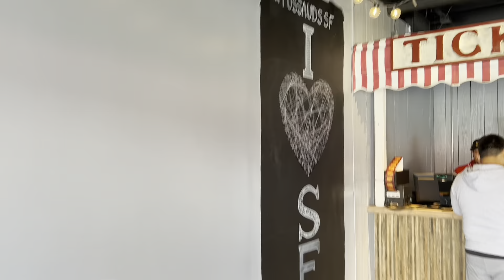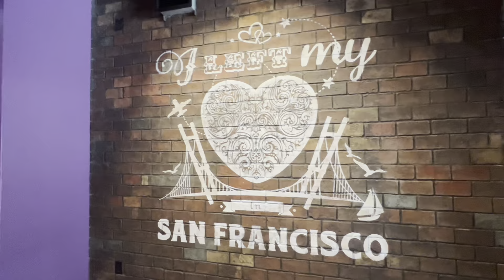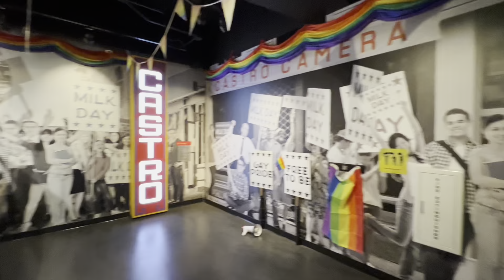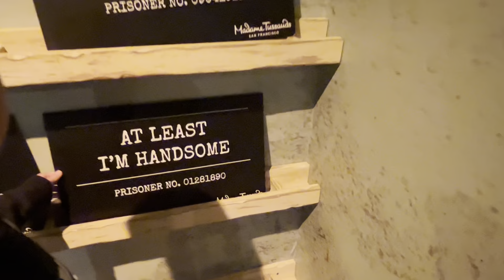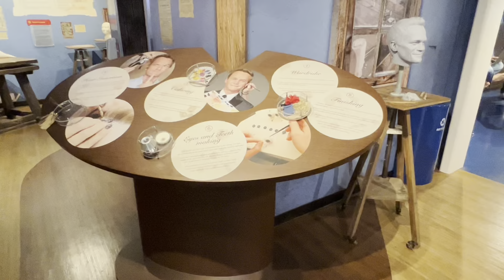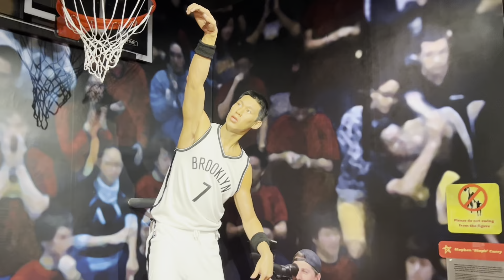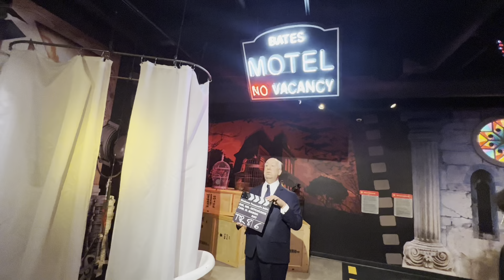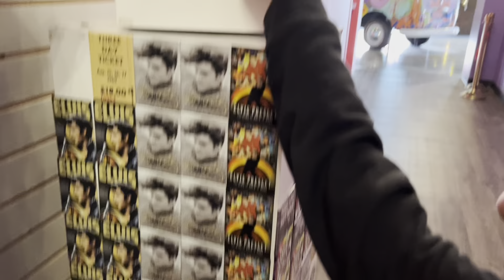Madame Tussaud’s San Francisco | Wax Museum